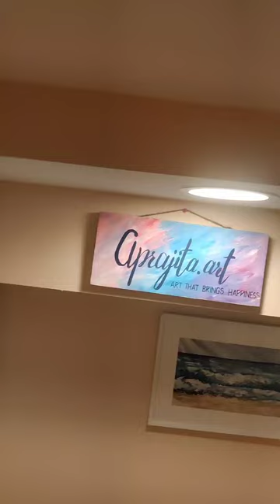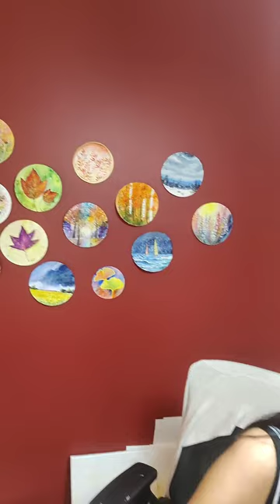Aprajita Art's studio visit in New Jersey